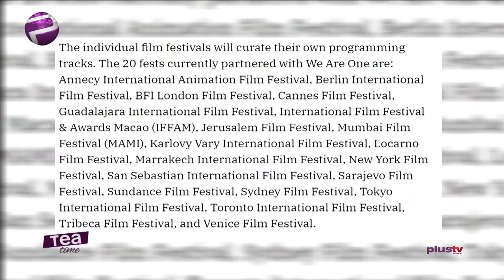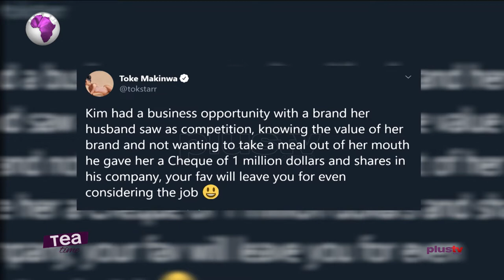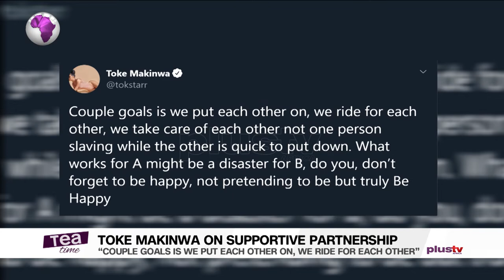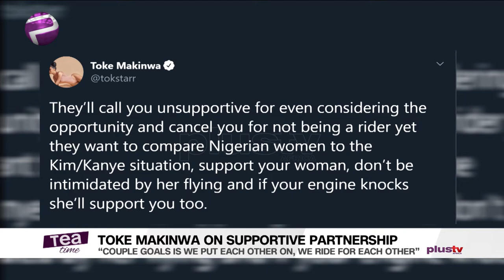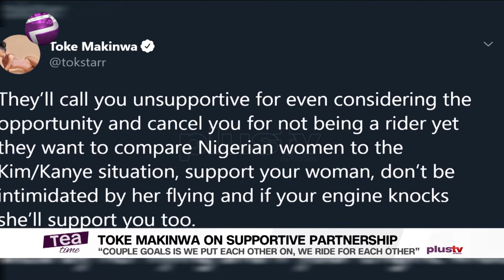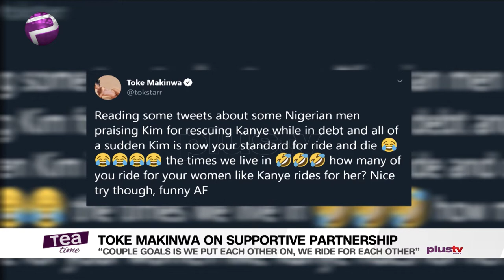Tea Time (Entertainment Show); Tuesday,April 28th (Afternoon Show)